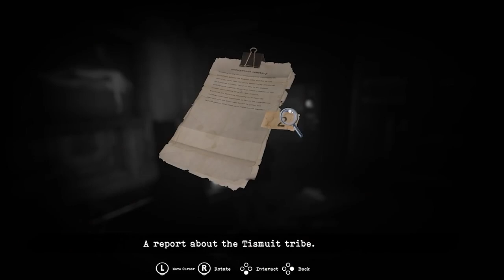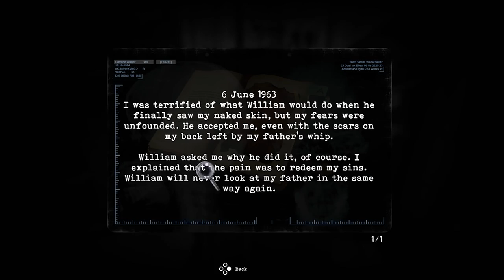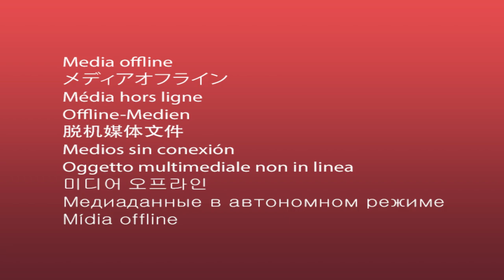Tormented Souls COMPLETE SERIES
Oney Plays Tormented Souls for PC. This video of Tormented Souls Gameplay / Walkthrough was recorded in 1080p as a "Let's Play" or LP by OneyPlays for Boney Plays 2021.